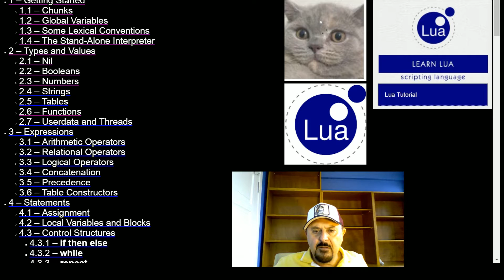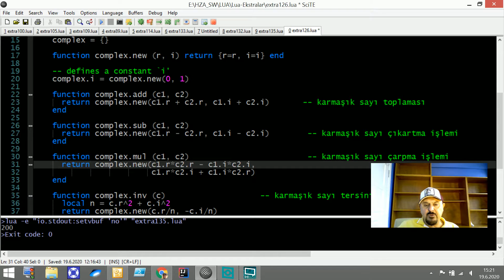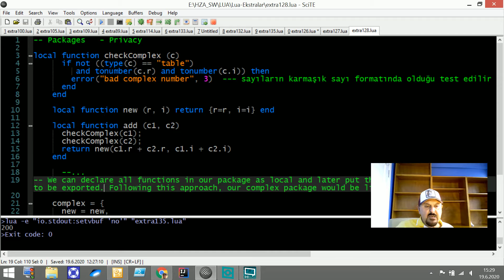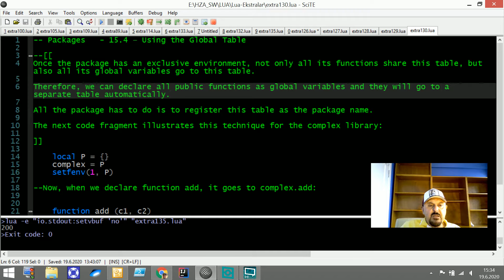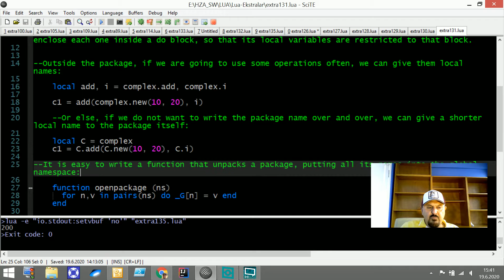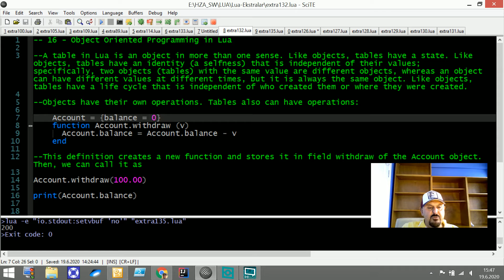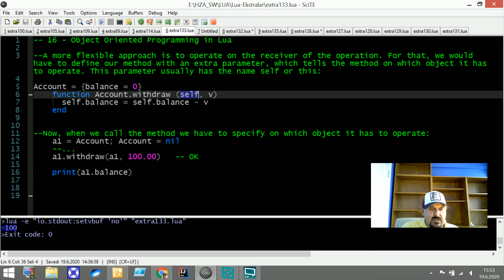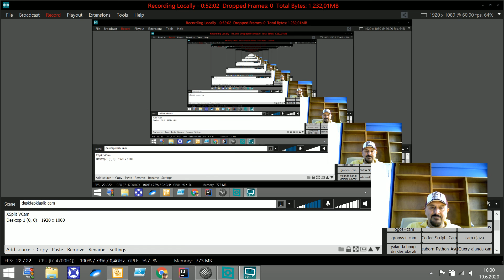Yeni Lua Programlama, Basit Anlatımlı Packages, Libraries, Functions,Func. Calls, Ders 11 /126-135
Bu yeni ders serisinde Lua programlamayı yine en başından ve tüm ayrıntıları ile anlatıyorum. Geliştirme ortamı olarak SciTE kullanıyorum.
Bu derste, Packages, Libraries, Functions, Function Calls, konusunda açıklama ve örnekler yer almaktadır.

Derse başlamadan önce, Lua ve Oyun Siteleri ile ilgili bir izahatım olacak. Lua anlatma, öğretme konusundaki çabamın, gayretimin iyi anlaşılmasını isterim.

Derslerimin ufuk açıcı, yararlı olması en içten temennimdir.